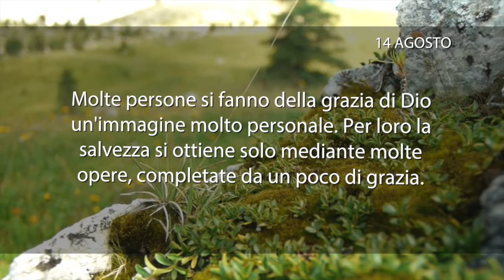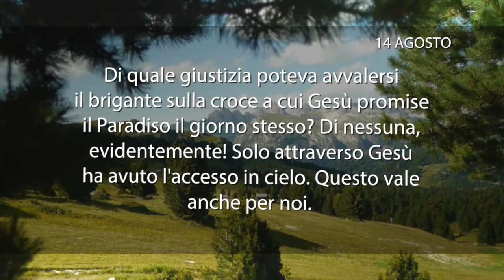Meditazione del 14 Agosto 2018 “A CHI È RISERVATO IL PARADISO?”